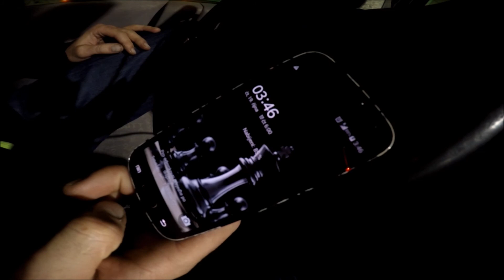15° Rallylegend 2017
Severská smečka na výletě